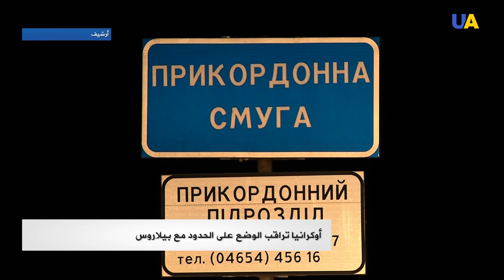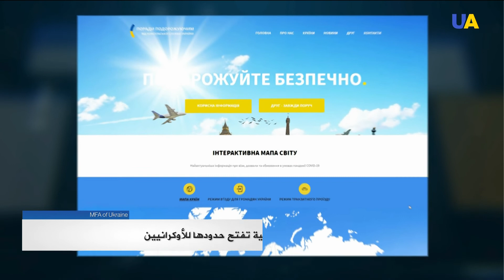بدء محاكمة ساكاشفيلي/ ورشة عمل لمساعدة المصابين بالتوحد/ تدفق المهاجرين عبر أوكرانيا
00:00 تقديم: إياد استيتية
00:11 أوكرانيا تراقب الوضع على الحدود مع بيلاروس.
00:55 مورافيتسكي يحذر من تدفق المهاجرين غير الشرعيين عبر أوكرانيا.
01:29 بدء محاكمة الرئيس الجورجي الأسبق ساكاشفيلي في جورجيا.
02:22 الولايات المتحدة تدعو جورجيا لمنح ساكاشفيلي الفرصة لتلقي الرعاية الطبية.
03:03 يرماك يلتقي المدير السياسي لوزارة الخارجية البريطانية.
03:47 مستوى جديد من علاقة الشراكة الاستراتيجية بين كييف وواشنطن.
04:54 مستجدات كورونا في أوكرانيا.
06:15 ثلاث دول أوروبية تفتح حدودها للأوكرانيين.
06:54 ورشة عمل خاصة لمساعدة المصابين بالتوحد في أوديسا.
10:03 مركز علاج وإعادة تأهيل الطيور البرية المصابة في لفيف.
12:42 حدث في مثل هذا اليوم: 10 نوفمبر.